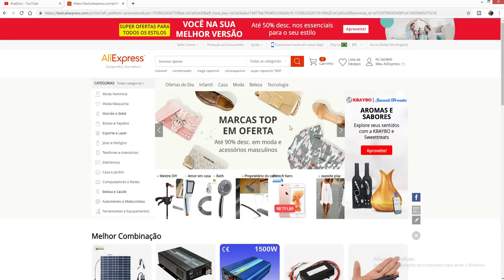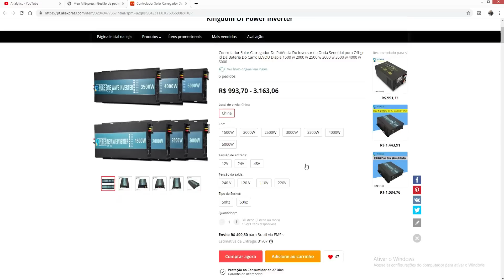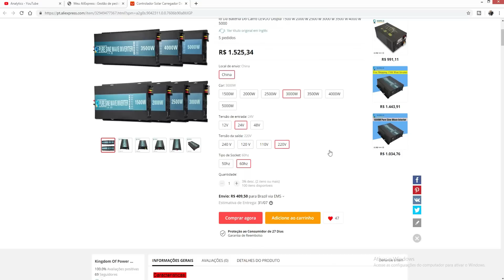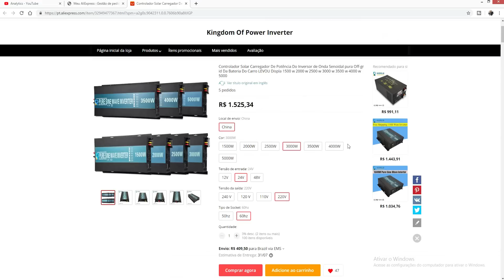INVERSOR de tensão RELIABLE de 3000w para ENERGIA SOLAR off grid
Inversor de tensão onda senoidal pura reliable de 24v para 220v de 3000w, 60hz ideal para sistemas de energia solar fotovoltaica off grid, ou seja sistema isolado de energia solar, com seu amigo Luciano Batista.

Link do vendedor do inversor reliable RBP 3000s (recomendado)

Link do vendedor do inversor Reliable com estoque no BRASIL

Curso de fabricação e concerto de INVERSOR DE TENSÃO ( Elétrica e Cia ) Recomendado

Curso de ENERGIA SOLAR completo ( Elétrica e Cia ) Recomendado

Projeto para sistema automático off grid com 3 formas de ligação

Você já viu um carro gerar energia elétrica para uma residência ?